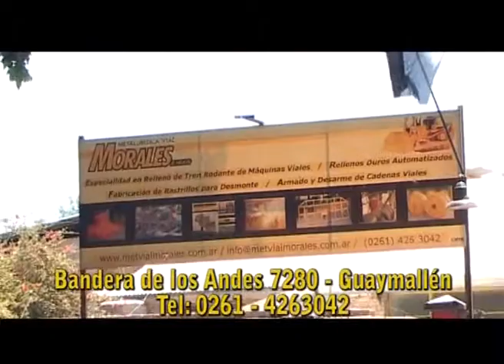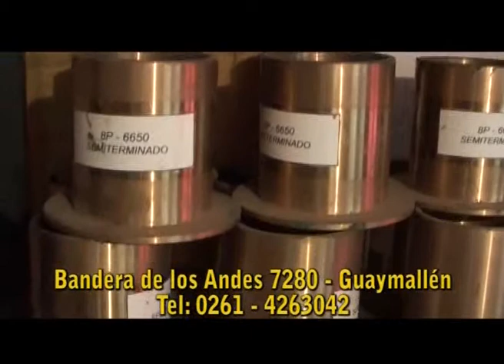Hecho en Mendoza - Metalúrgica Vial Morales e Hijos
Andres Oscar Morales